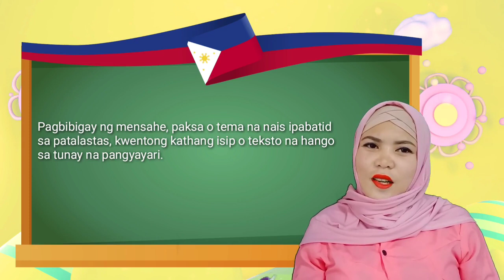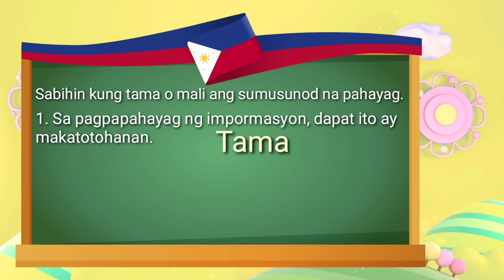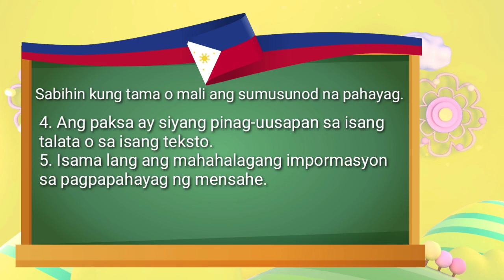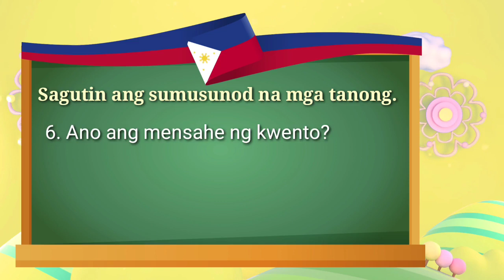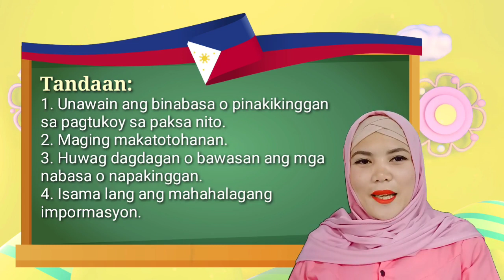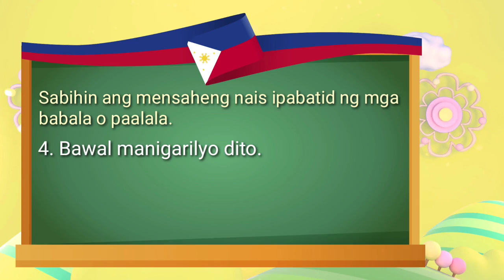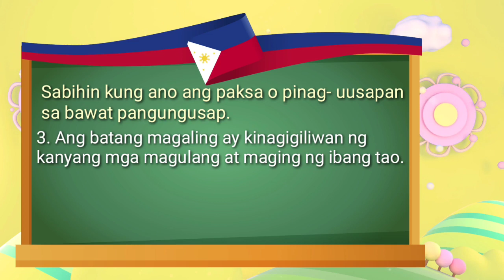Filipino 2 Pagbibigay ng mensahe, paksa, tema o paksa na naisa ipabatid ng kwento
Grade 2  | Filipino 2 Subject
Topic: Pagbibigay ng mensahe, paksa, tema o paksa na naisa ipabatid ng kwento, kathang isip, patalastas na ayon sa tunay na pangyayari by Teacher Faisah B. Macapando

Siyap Ko Kapaganad aims to become one of the repository of knowledge on K-12 education.
Making education accessible for all learners.